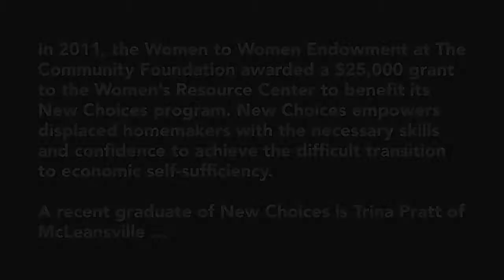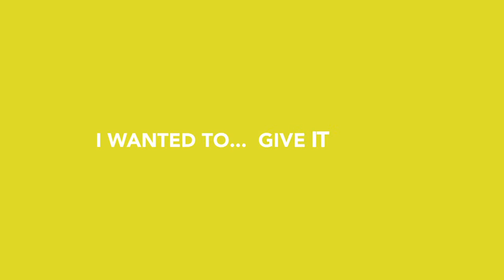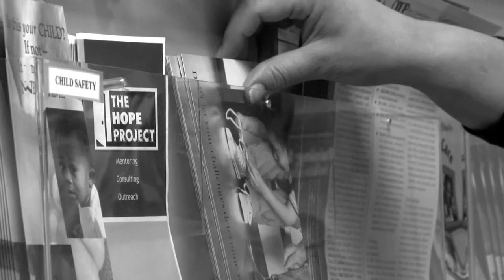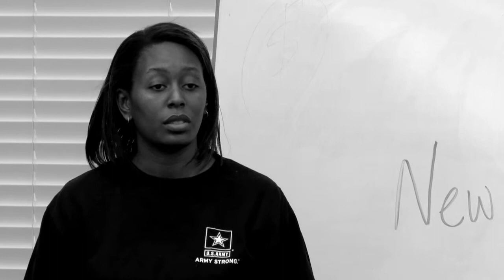Trina Pratt: CFGG 2012 Annual Report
Trina Pratt of McLeansville found herself in a position to start over after her son turned 1. But first, she needed training to bring her up to speed on basic professional skills, interviewing tips, refinement of her resume and networking opportunities. She found all of this through the New Choices program, offered by the Women's Resource Center. In 2011, The Community Foundation's Women to Women Endowment made a $25,000 grant to New Choices. Recently, Trina started work as an on-call teller at NewBridge Bank.

"I wanted to return to work with my dreams and goals as a vision while also providing for my family," Trina says. "Most importantly, I also wanted to show my son the importance of hard work and striving for a prosperous career -- and doing something rewarding."